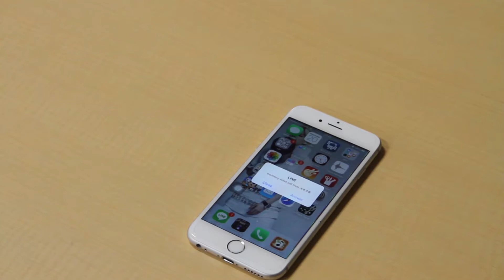「エール」【大泉洋楽】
鳴声刺心 2016冬ライブ「エール」

OPENING映像

第一部：頑張るサラリーマン
　①Trump
　②大泉洋楽
　③泣黒子

第二部：頑張る就活生
　④ギャロバン
　⑤ROCK OFF
　⑥Tarte

第三部：頑張る片思い女子
　⑦ノブナガ
　⑧大福
　⑨Strings
　⑩Goonies

全体曲 / ENDING